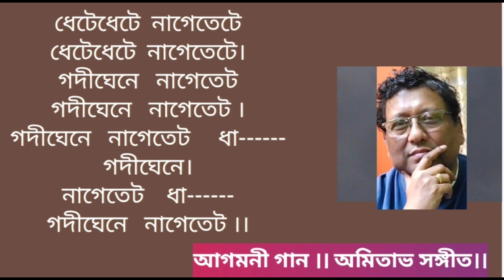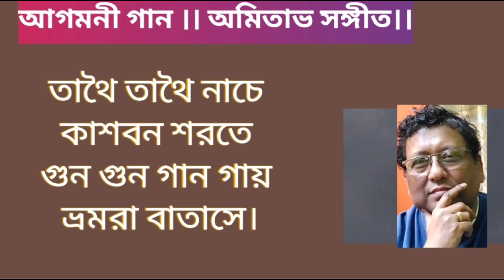Tathoi Tathoi Nache ll Agomoni Song ll Amitava Sangeet ll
তাথৈ তাথৈ নাচে।। আগমনী গান।। অমিতাভ সঙ্গীত।।
Lyricist, Composer, Singer, Recordist, Video Editing and all Music played by Amitava Ghosh.
Address -
50, Bansdroni Place,
Kolkata - 700070
West Bengal, India.
Phone No -